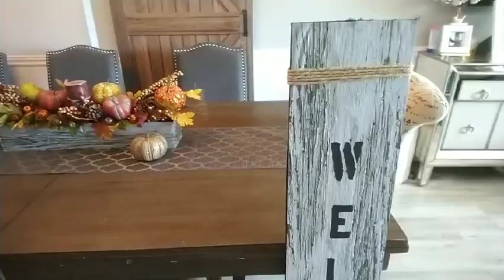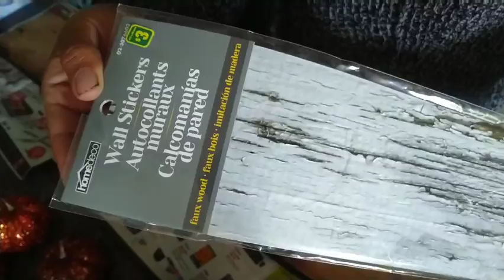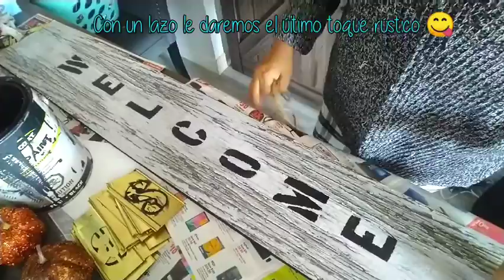2 diy por 10 dollares de otoño/diy otoño/manualidades para otoño/diy dollarama/centro de mesa otoñal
Como hacer un centro de mesa de otoño